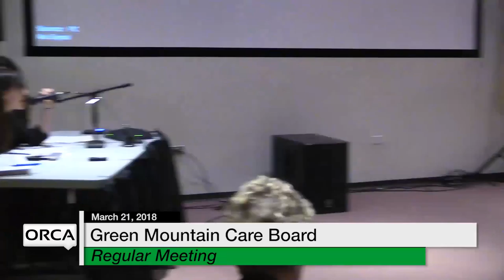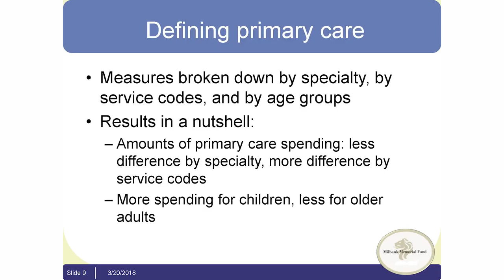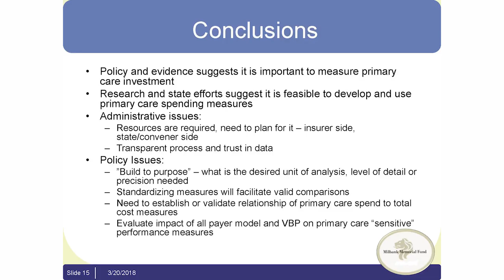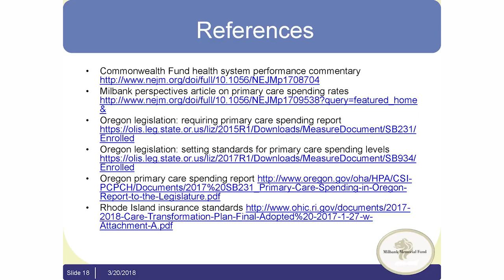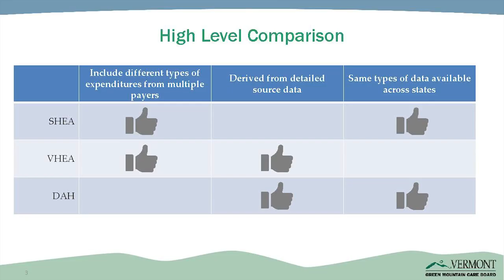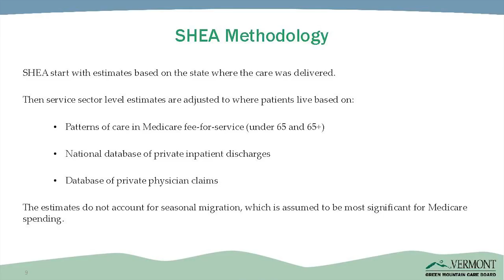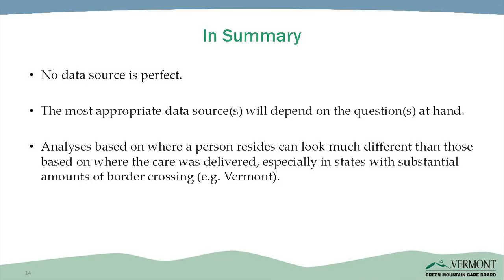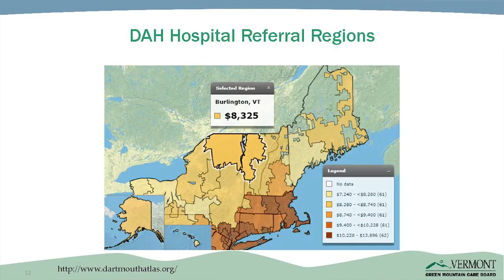Green Mountain Care Board - March 21, 2018